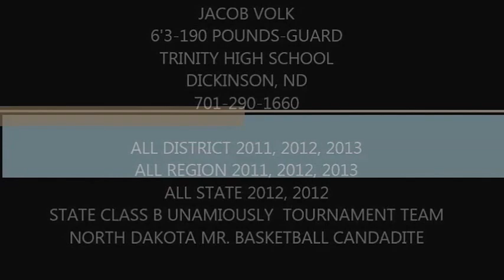Jacob Volk Basketball Highlights